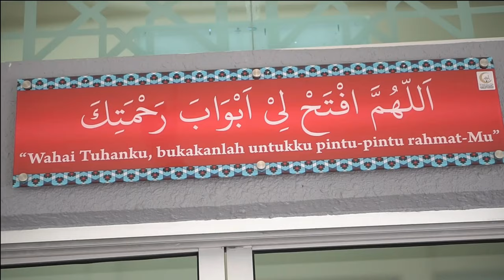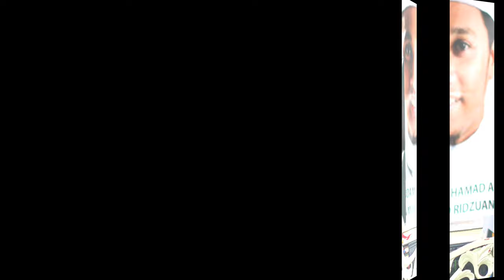Kenapa Kita Mudah Menangis Bila Imam Baca Ayat Al-Quran Dgn Bacaan Yang Merdu | Imam Muda Asyraf